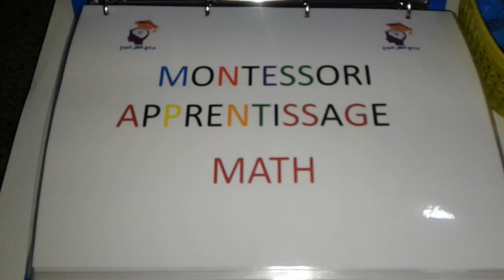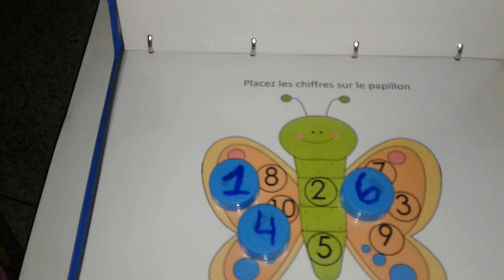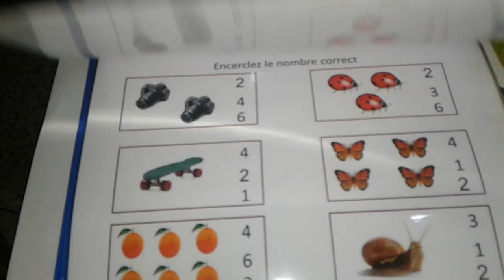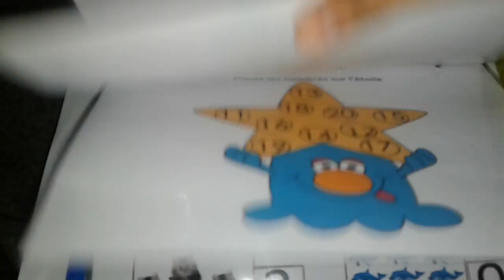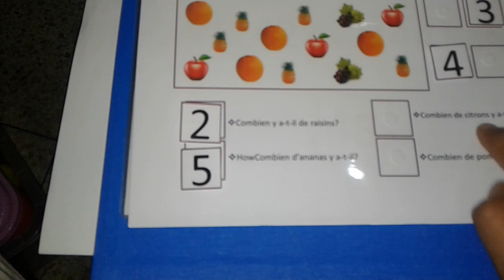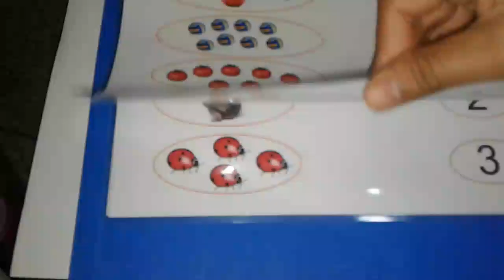MONTESSORI APPRENTISSAGE MATH